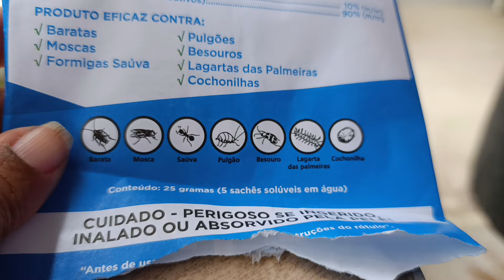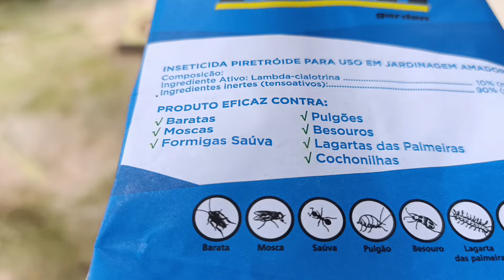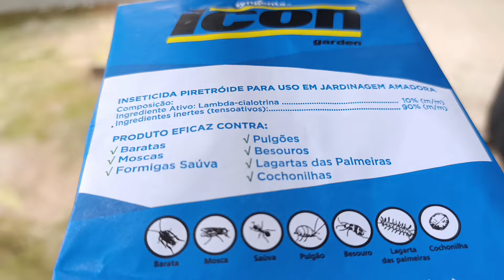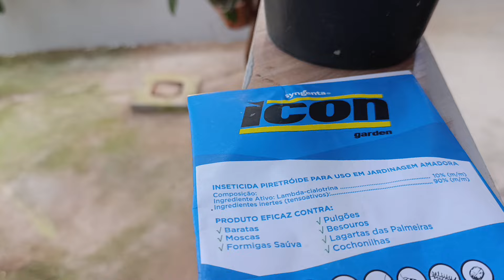Como estou combatendo as tripis , veneno novo.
Mostrando como estou combatendo as pragas no meu orquidário